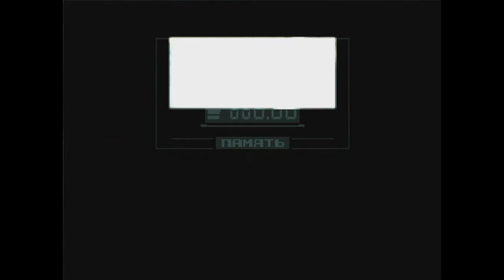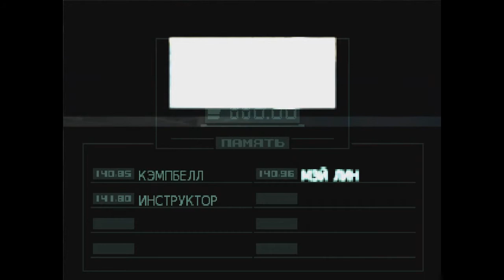Metal Gear Solid (02) - Револьвер Оцелот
Прохождение первой части легендарного стэлс-экшена - Metal Gear Solid, выпущенной в 98м году компанией Konami

Часть 2 - Револьвер Оцелот